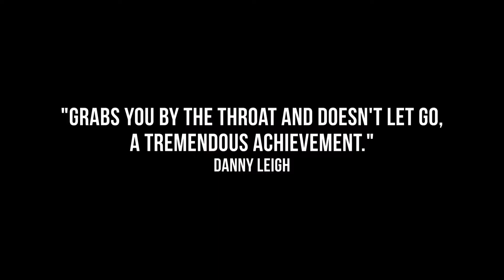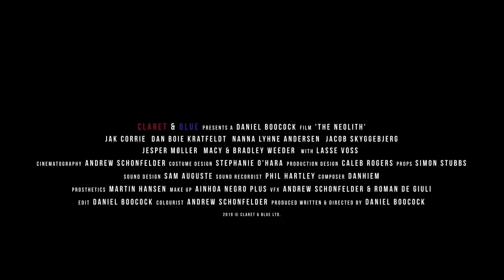THE NEOLITH - OFFICIAL TRAILER (2020) WATCH TRAILER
THE NEOLITH - OFFICIAL TRAILER (2020) SHORT FILM

MYSTERY , THRILLER

Cast : Jak Corrie , Dan Boie Kratfeldt , Nanna Lyhne Andersen , Jacob Skyggebjerg

On the moors of a desolate land where the silence of the wind reigns, a mysterious man challenges four bloodthirsty savages responsible for a horrible crime.